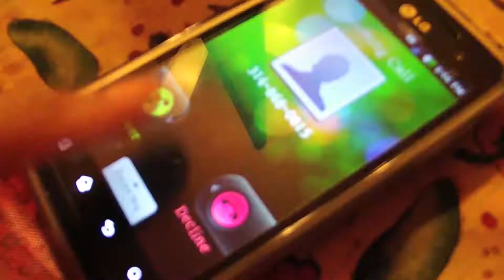S&T senior chronicles college life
Missouri S&T Engineering Management senior Cornell "Nick" Nichols III and his friends started Limitless TV to chronicle campus life in a video series.